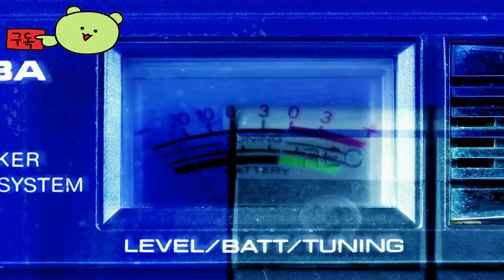애스터: 블레이드 오브 더 모노리스 ( Astor: Blade of the Monolith ) May 31, 2024 공식 출시 영상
애스터:블레이드오브더모노리스
Astor:BladeoftheMonolith

🕹️Game content
빠른 속도로 진행되는 액션 RPG에서 분노와 스타일로 수많은 적들을 물리치세요. 자신을 창조한 창조자들의 예상치 못한 죽음 뒤에 숨은 비밀을 밝히기로 결심한 젊은 전사 Astor로 플레이하세요. 다양한 룬 무기를 사용하여 Gliese 행성을 괴롭히는 악을 추적하고 임박한 파멸로부터 행성을 구하세요.

⚡Game Developer
 C2 게임 스튜디오